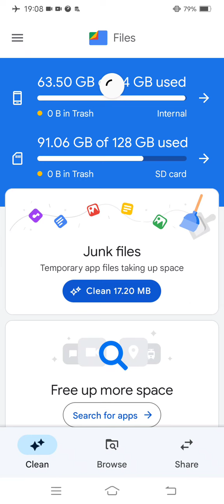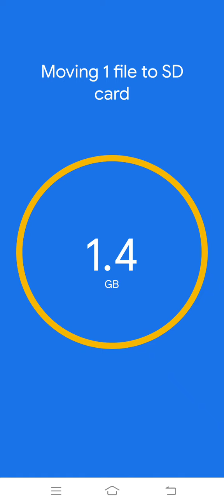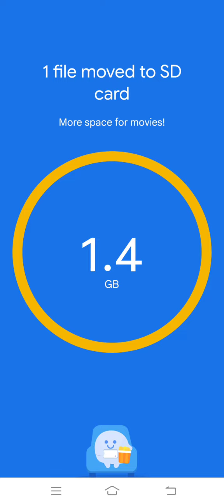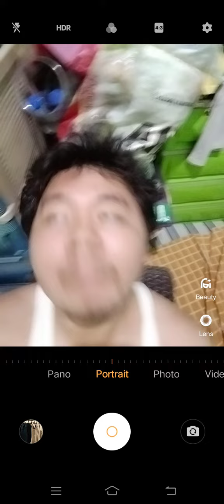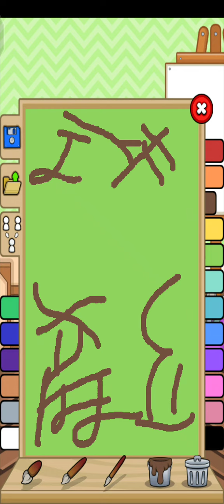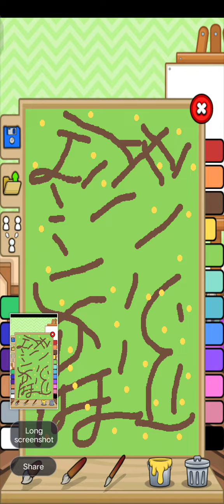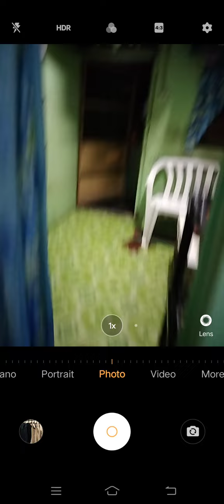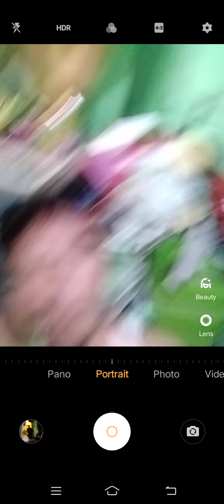Marvin Rey — Vlog 12,068